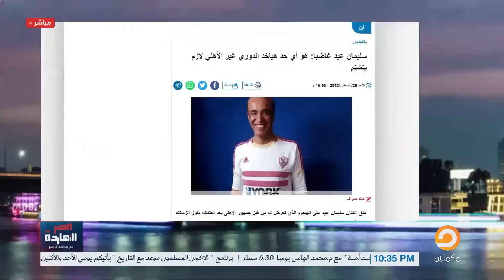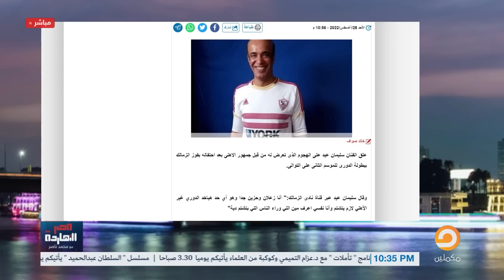محمد ناصر: أنا أهلاوي وفخور بده، لكن عيب اللي حصل مع سليمان عيد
!هو أي حد هياخد الدوري غير الأهلي لازم يتشتم

أعرب الفنان سليمان عيد عن حزنه الشديد بسبب موجة الإساءات التي طالته من بعض مستخدمي مواقع التواصل الاجتماعي، بعد نشره صورته أثناء احتفاله بفوز نادي الزمالك ببطولة الدوري العام